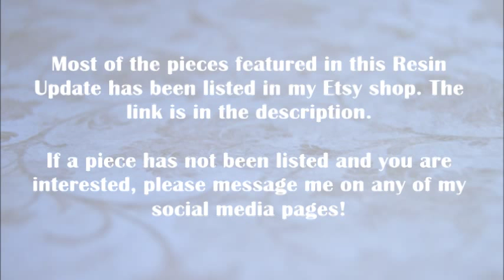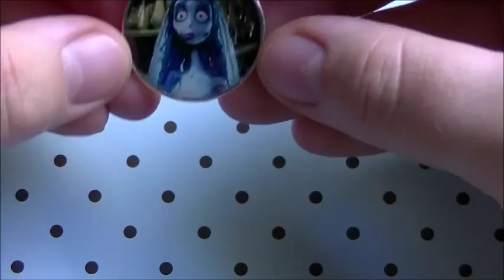Resin Update #4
!OPEN ME!

Want to see one of these pieces featured in a future Watch Me Resin video?

Most of these pieces are listed for sale in my Etsy shop. The link is below.

♥ T W I T T E R: @LeadFootJewelry
♥ I N S T A G R A M: @LeadFootJewelry